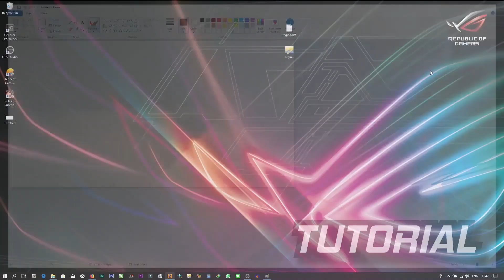Review Mod GTA SA Pesawat Boeing 747-400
Halo semuanya,di video kali ini saya kembali lagi me review pesawat dan pesawat yang saya review kali ini adalah pesawat boeing 747-400 di GTA SA,ohh iya selamat berpuasa bagi yang melaksanakan,semoga berkah,aminnn.

Selamat menyaksikan :)